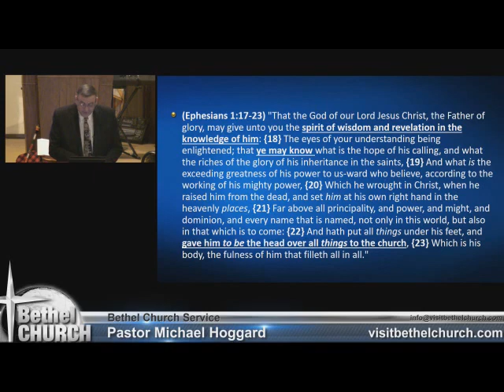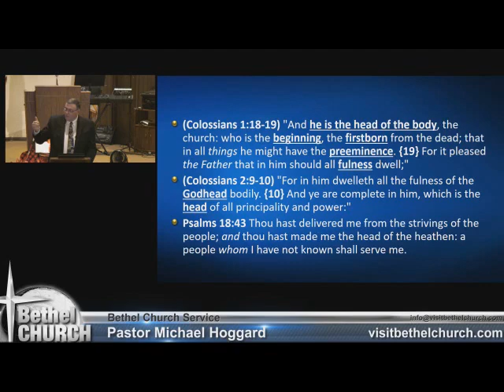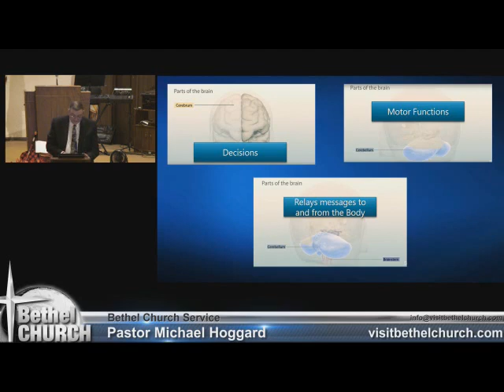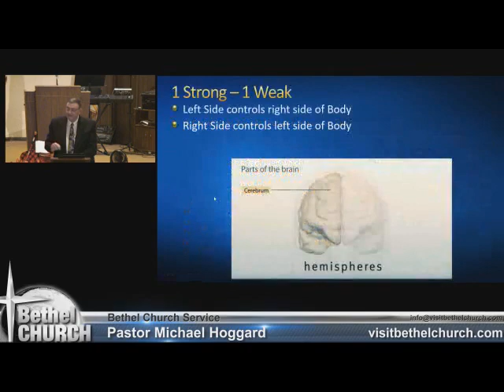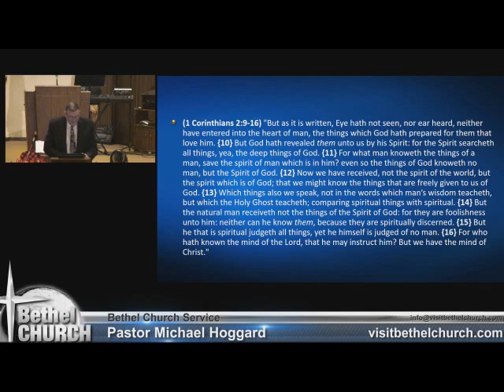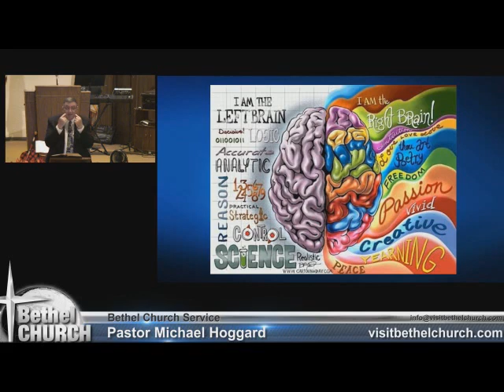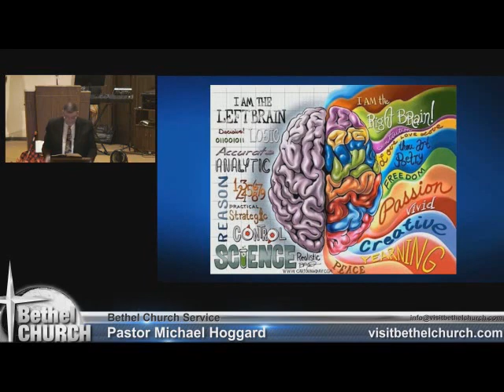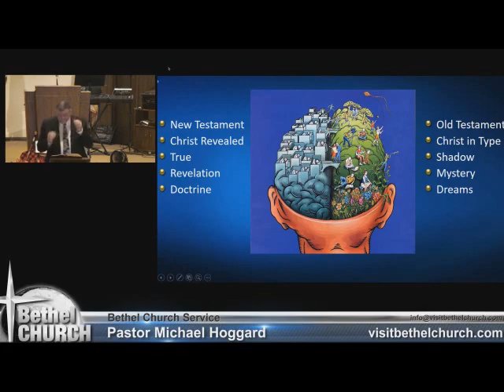Mind of Christ Part 1 - Mike Hoggard - 2017-10-22.